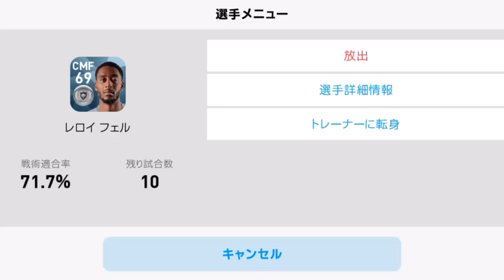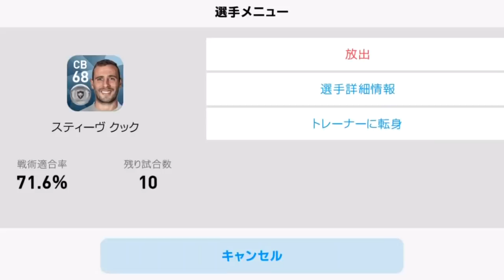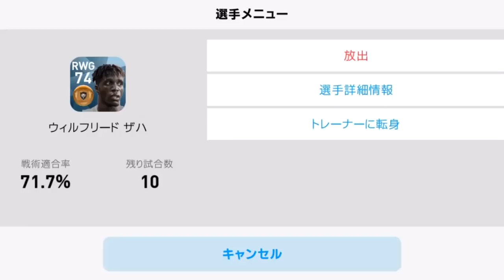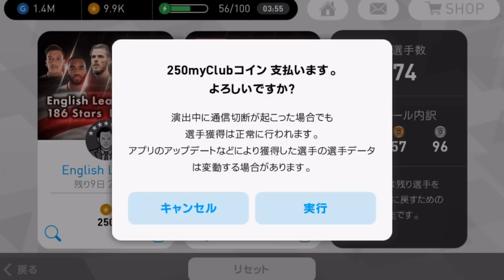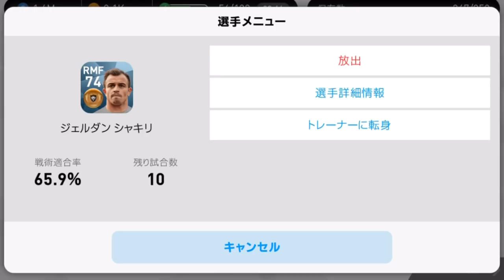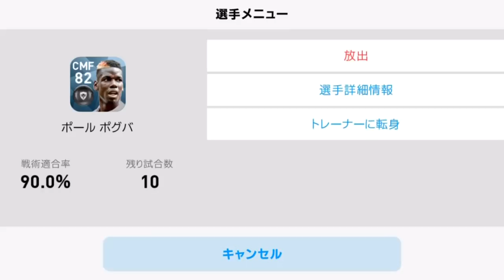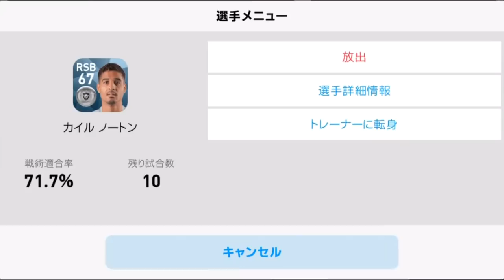#287【ウイイレアプリ2018】黒玉祭りじゃ！イングランドガチャ、ワッショイ20連！！